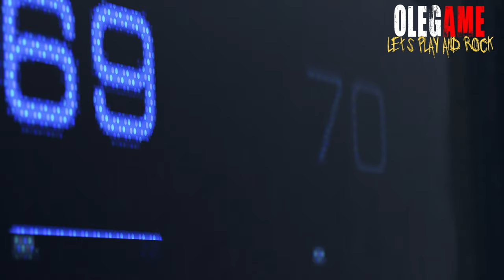Прохождение Detroit Become Human Часть 1 - Заложница [HD]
Спасибо что читаешь мой дорогой друг! Сегодня нас ждет новая игра Detroit: Become Human, (версия PC)

Об игре Detroit: Become Human (Detroit: Стать человеком):
Детройт, 2038 год. Похожие на людей андроиды стали основной рабочей силой на планете. Они никогда не устают, всегда слушают своих хозяев и никогда не говорят «Нет»... но однажды все изменилось. Некоторые андроиды начали вести себя не так, как обычно, словно у них появилась способность испытывать чувства... Теперь вам предстоит управлять тремя андроидами, чтобы помочь им понять, кто же они на самом деле.
Ваши действия и решения определят их судьбу